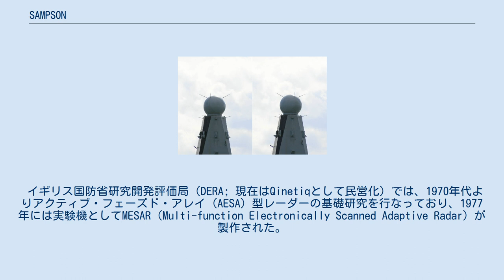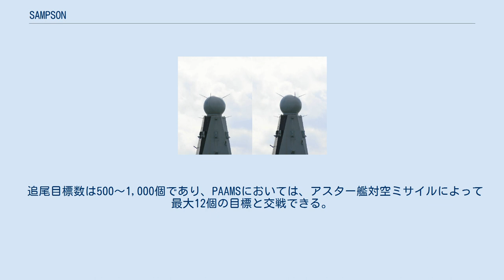SAMPSON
サンプソン（英語: SAMPSON）は、プレッシー（現在のBAEシステムズ）社が開発した多機能3次元レーダー。
イギリス海軍では1045型レーダーとして制式化されており、45型駆逐艦の中核的なセンサとして搭載されている。
 イギリス国防省研究開発評価局（DERA; 現在はQinetiqとして民営化）では、1970年代よりアクティブ・フェーズド・アレイ（AESA）型レーダーの基礎研究を行なっており、1977年には実験機としてMESAR（Multi-function Electronically Scanned Adaptive Radar）が製作された。
これは1,060個の送受信機（T/Rモジュール）を備えた回転式のAESAアンテナ1面を用いており、動作周波数はSバンド、ピーク出力は約2キロワット、ビーム幅は送信時3.1度、受信時3.4度であった。
 実用機であるSAMPSONではアンテナは2面を背中合わせに配置することで、走査率を更に向上させている。
送受信機にはヒ化ガリウム（GaAs）素子が導入されており、2,560個の放射素子は4個ずつ670基のT/Rモジュールとしてまとめられている。
レーダー反射断面積（RCS）0.008平方メートルの目標（鳩を想定）に対して105 km (57 nmi)の探知距離を発揮できるとされている。
 追尾目標数は500〜1,000個であり、PAAMSにおいては、アスター艦対空ミサイルによって最大12個の目標と交戦できる。
なお、MESAR時代より電子防護に関しては長らく検討されており、実験では10方向以上からの電子攻撃を受けても妨害を受けにくくする波形を形成することに成功している。